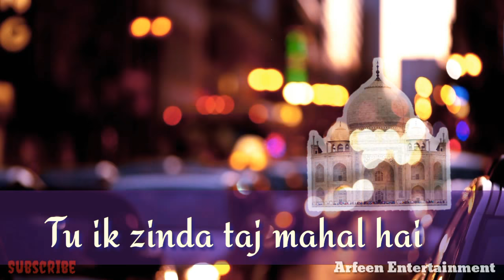Pyar Humara Amar Rahega Yaad karega jaha Whatsapp status video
Short video for Whatsapp status